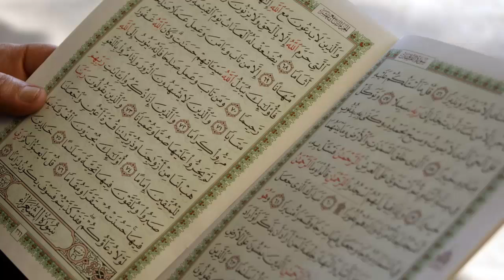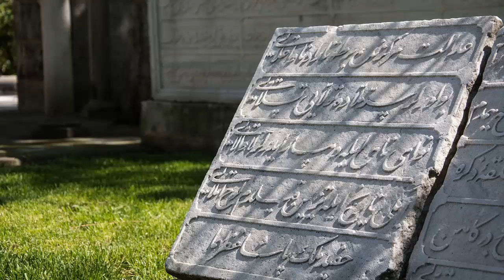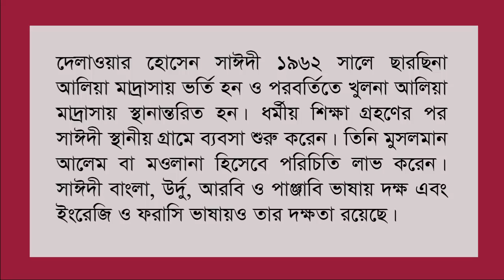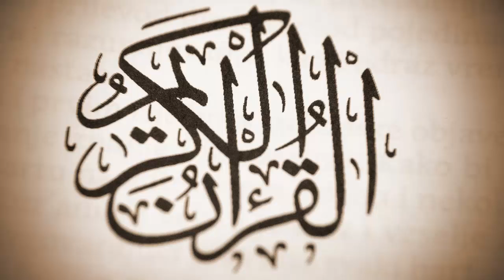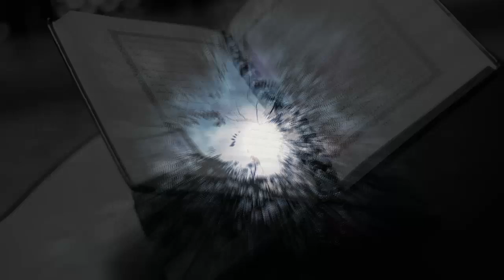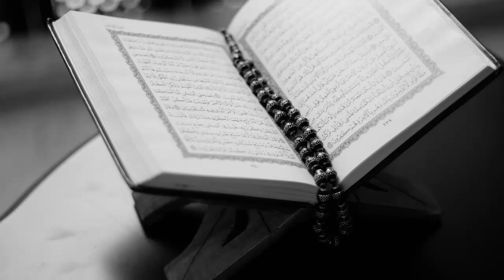রমজান মাসের পূর্ণ বরকত পেতে করণীয় ও বর্জনীয় | আল্লামা দেলাওয়ার হোসাইন সাঈদী | Saidi waz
saidi waz Romjaner koriniyo new bangla waz mahfil video 2017 delwor hossain sayeedi